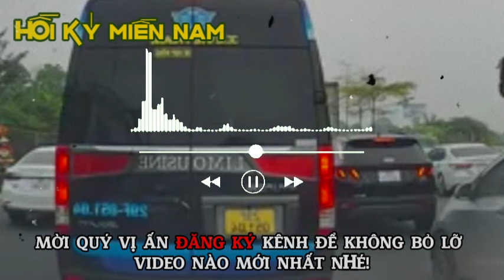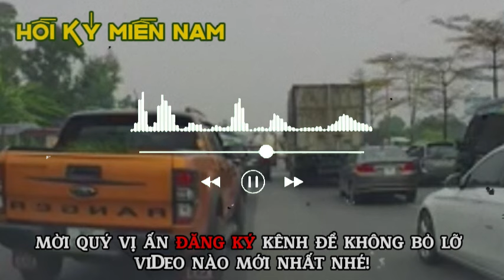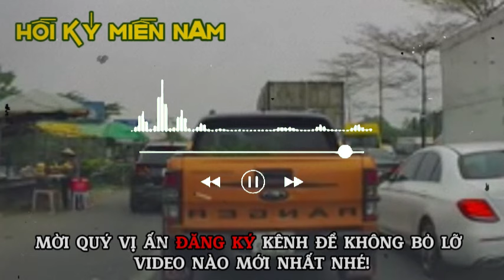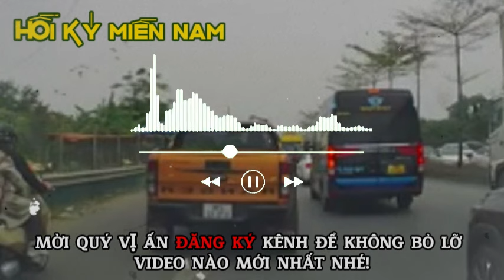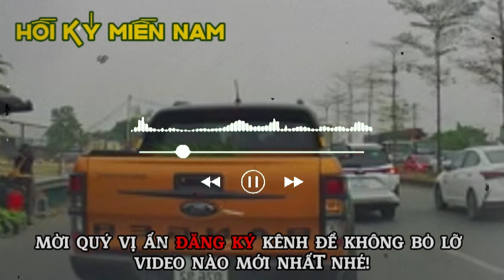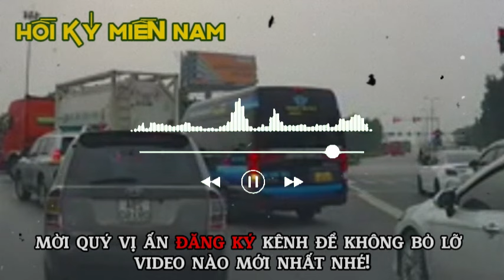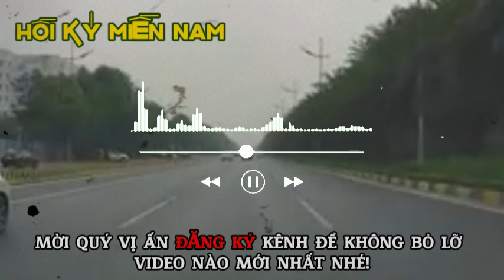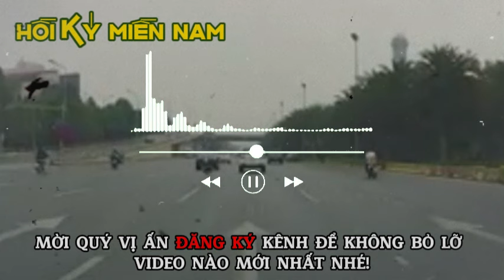Hồi Ký Dang Dở | Hồi Ký Miền Nam VN